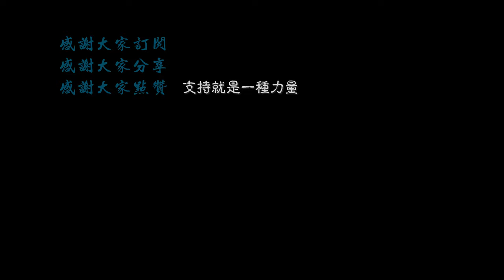【4K.Shanghai】Pudong Tangqiao Road, East Bank\Travel around Shanghai